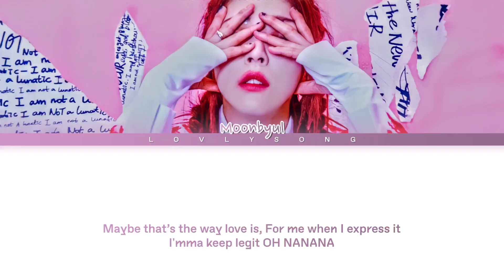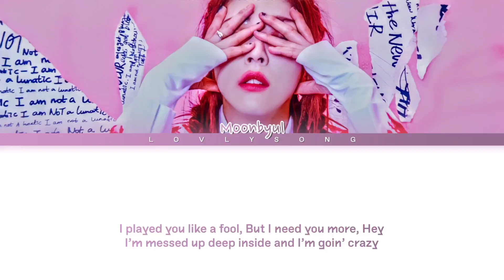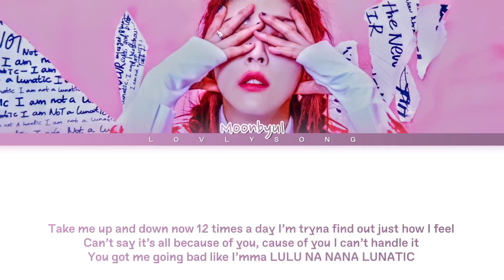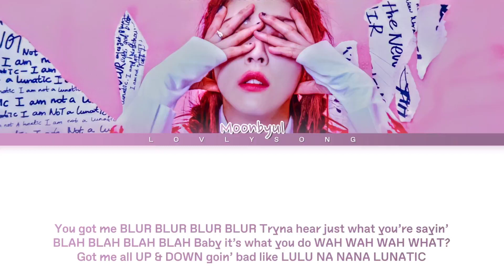Moonbyul (문별) - Lunatic (English Ver.) (Color Coded Lyrics)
Artist - Moonbyul (문별)